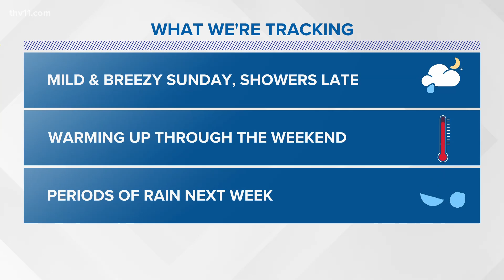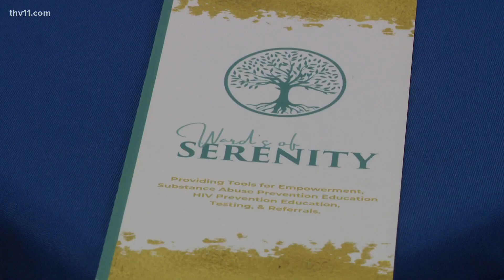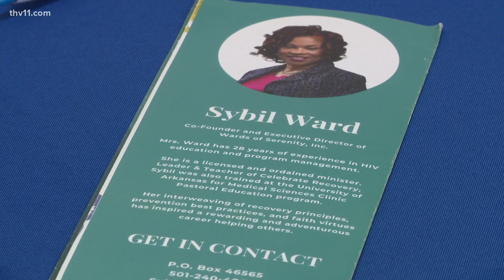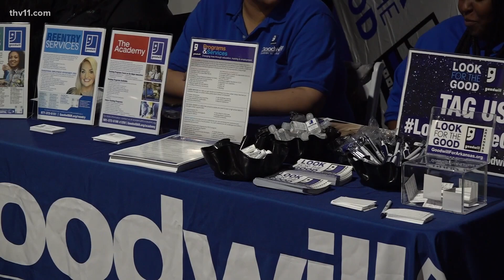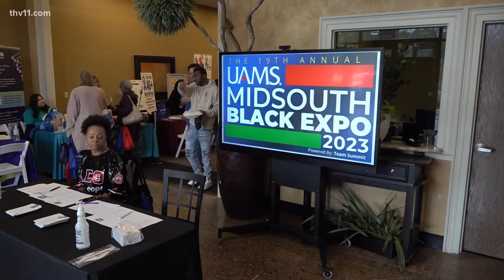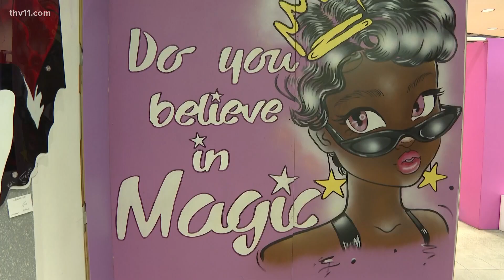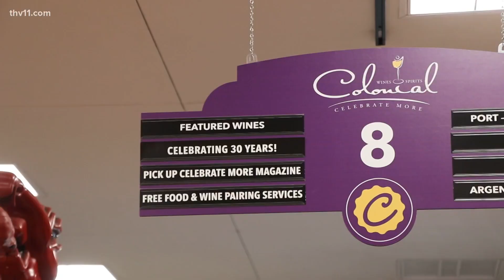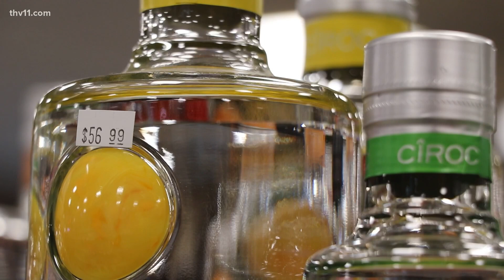Arkansas's top news stories | February 25, 2023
Sarah Horbacewicz presents Arkansas's top news stories for February 25, 2023, including the 911 phone call recording from the fatal Little Rock plane crash.